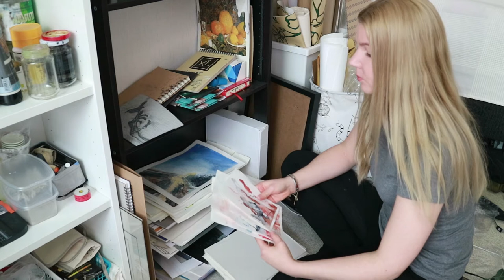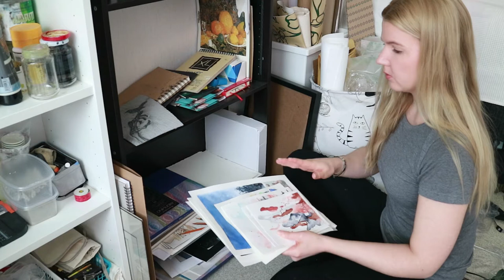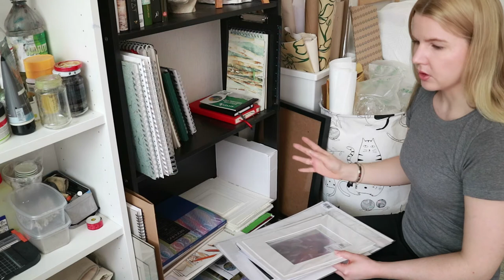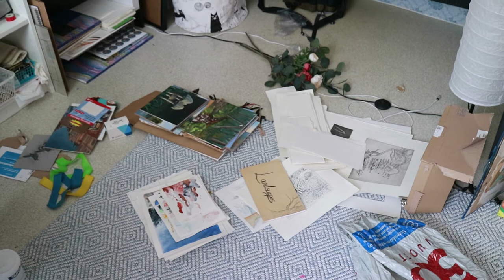Cleaning and Organizing My Art Studio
In todays video I am cleaning and organizing my art studio space. And it was about time to do so!

ETSY SHOP